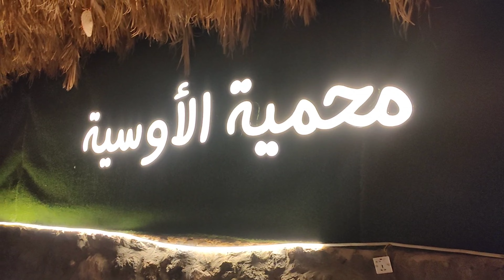AL-Ossia Birds Sanctuary Madina | Vlog in Urdu | Places to Visit in Medina \ Madina Afridi Vlogs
Embark on a captivating journey with Madina Afridi Vlogs as we explore the enchanting Al-Ossia Birds Sanctuary in Medina. Join us in this Urdu vlog to discover the diverse bird species thriving in this natural haven. Immerse yourself in the beauty of Saudi Arabia's wildlife while Madina Afridi takes you on a tour of this mesmerizing sanctuary. From bird watching to the serene landscapes, this vlog captures the essence of a unique travel experience in Medina. Uncover the hidden gems and immerse yourself in the rich cultural tapestry of this remarkable destination.